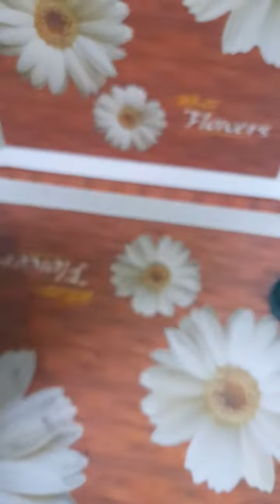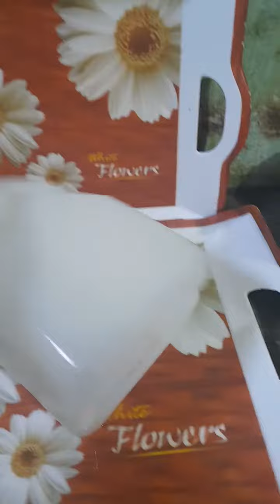oil can cleaning idea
oil container cleaning how to clean oil dispenser how to diy cooking oil dispenser best oil dispenser for kitchen in india vegetarian recipes best oil dispenser for cooking oil bottle dispenser oil dispenser bottle home organizing kitchen tips and hacks best kitchen tips best kitchen gadgets oil dispenser shorts videos oil dispenser pump stainless steel oil bottles useful hacks